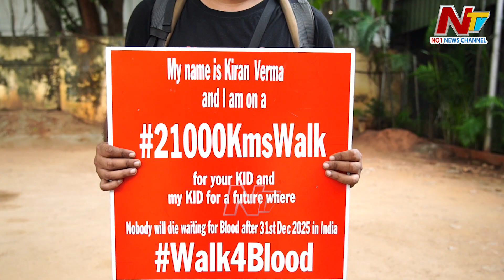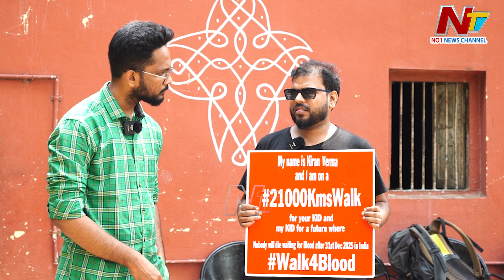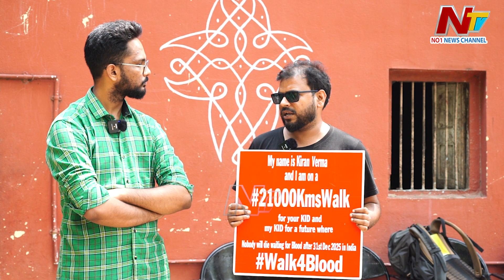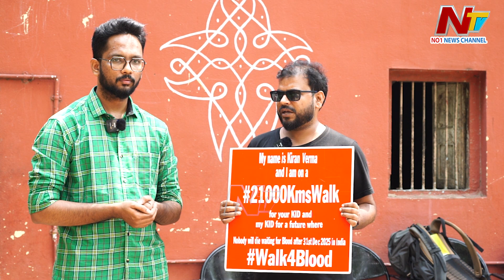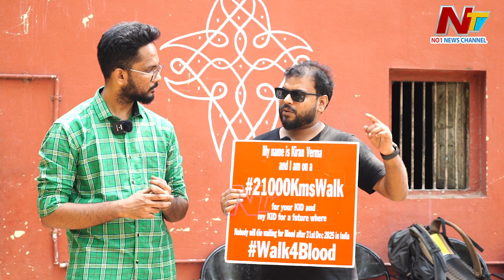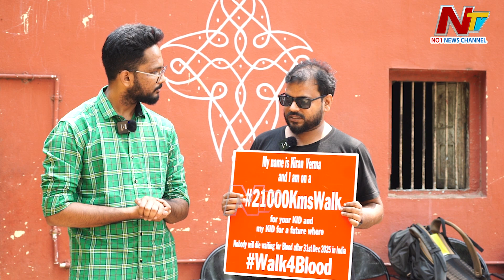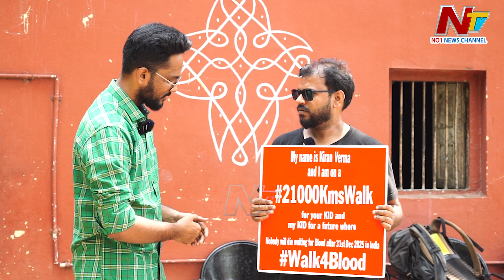Man Walks 21,000 Kms for Blood Donation Awareness | Ntv